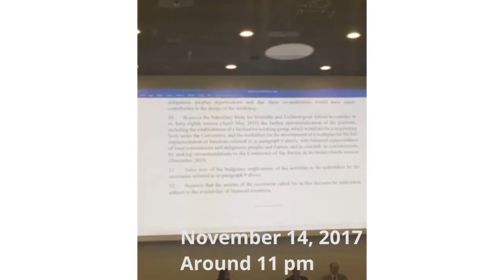Local Communities and Indigenous Peoples Platform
Auf der UN-Klimakonferenz COP 23 in Bonn erstritten Vertreter*innen Indigener Gemeinden aus der ganzen Welt gemeinsam eine „Local Communities and Indigenous Peoples Platform“. Eine Plattform, die ihnen die Möglichkeit gibt, Wissen über Klimaschutz und –anpassungen auszutauschen sowie stärkere Partizipationsrechte in den UN-Klimaverhandlungen ermöglicht.

Mit:
India Logan-Riley
Johnson Cerda
Juan Carlos Jintiach